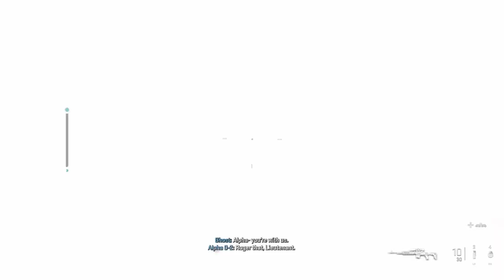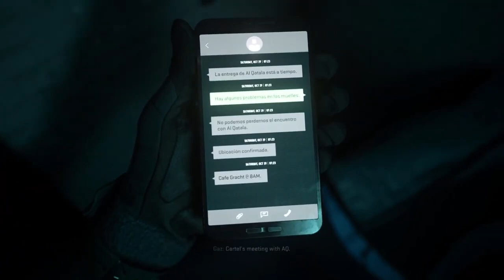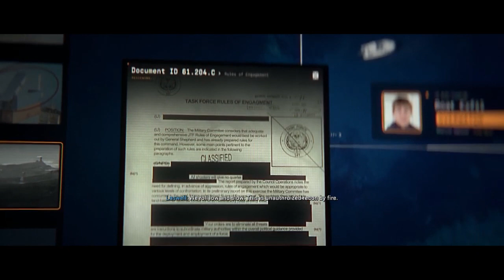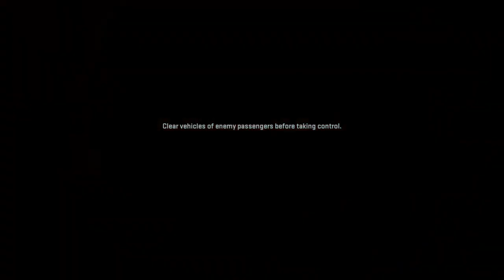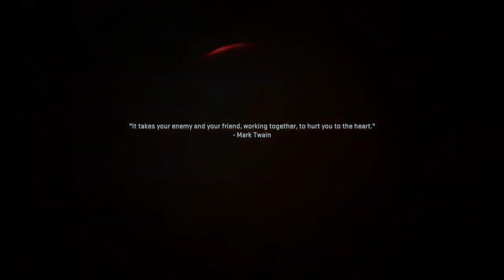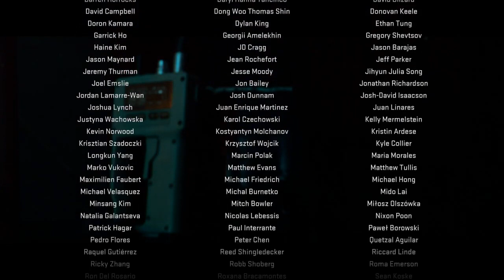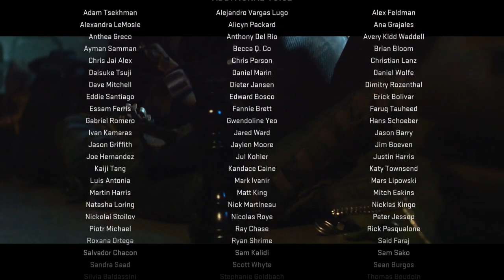Call of Duty MODERN WARFARE 2 Full Gameplay Walkthrough | FULL CAMPAIGN COD MW2 2022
Call of Duty: Modern Warfare 2 (2022) Campaign.

0:00 Intro
4:34 - Kill or Capture
25:01 - Wetwork
33:42 - Tradecraft
38:32 - Borderline
48:49 - Cartel Protection
1:06:31 - Close Air
1:29:46 Recon by Fire
2:21:14 Violence and Timing
2:45:40 El Sin Nombre
3:08:18 Dark Water
3:21:23 Alone
4:04:49 Prison Break
4:40:53 Ghost Team
5:10:48 Countdown
5:34:48 Post-Credit Scene